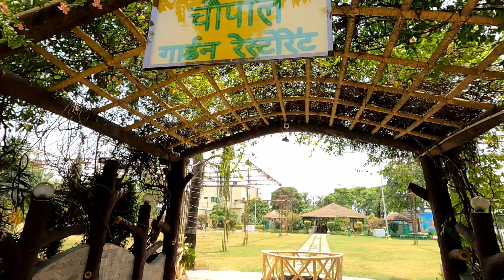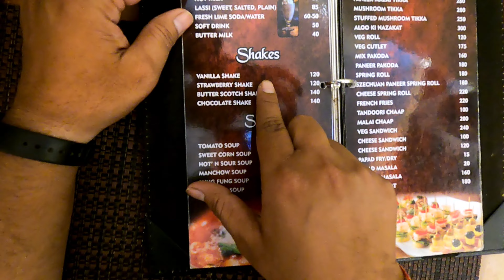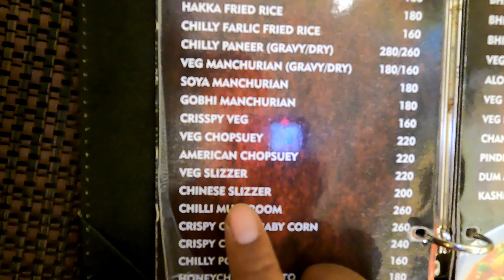Chaupal Garden Restaurant Moradabad || Best Restaurant In Moradabad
Address:-Zero Point, NH 24, Opposite Holiday Regency, Moradabad 244001

Vlogging Gear
Go pro hero 9
boya mic m1
boya mic mm1
my phone
memory card 64GB
memory card128GB